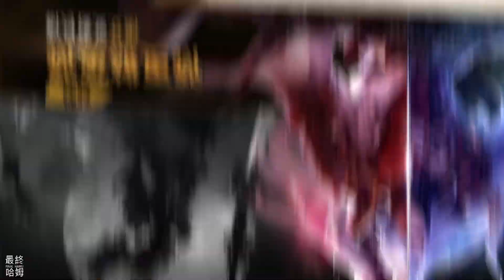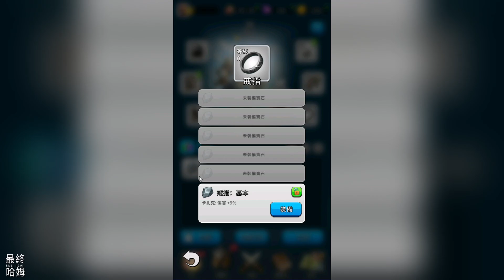《爆炸城堡 TD：魔法倖存者塔防遊戲》 Boom Castle: Tower Defense TD Roguelike 放置型塔防遊戲 | 休閒塔防 獨特的魔法英雄 強大的防禦武器 打造終極防禦隊伍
爆炸城堡 TD 是一款令人興奮的roguelike類型的放置型塔防遊戲，你的任務是生存並保衛你的城堡，抵禦源源不斷的邪惡入侵者。面對殘酷的獸人、亡靈骷髏和冥界惡魔的強大力量。這些被邪惡空虛驅使的黑暗勢力是一個真正的挑戰。不要低估他們。粉碎他們吧！

加入一支強大的英雄隊伍，穿越神秘的土地來抵抗邪惡勢力，並保護像矮人和精靈這樣的盟友的城堡。

**遊戲特色：**

**爆炸般的英雄動作**
在Boom Castle中，準備好迎接爆炸性的興奮和戰略深度吧！每一波敵人都會帶來獨特的挑戰，讓你全神貫注。

**放置型休閒塔防**
體驗終極的放置型塔防遊戲玩法。通過戰略性地選擇和組合技能來釋放魔法戰鬥力量，防禦一波又一波的敵人獸人。

**獨特的魔法英雄**
招募並指揮一支多樣化的強大英雄隊伍。從法師、聖騎士、自然德魯伊、元素巫師和弓箭手英雄中選擇，每個英雄都有獨特的魔法能力來加強你的防禦。

**史詩級 ROGUELIKE RPG**
通過魔法注入和新道具來強化你的英雄。升級他們以在充滿史詩戰鬥和無限可能性的休閒無盡roguelike冒險中存活更久。

**強大的防禦武器**
裝備一系列強大的防禦武器。控制你的主要武器，釋放不同的能力，並使用大炮在驚險刺激的戰鬥中摧毀你的敵人。

**巫師的陷阱**
用獨特的陷阱將戰場轉化為你的優勢。通過放置戰略性陷阱來提高你的生存機會，對抗無盡的敵人群體。

**升級獎勵**
進步並提升每個英雄的技能。強化你的物品、武器、庫存和城堡，以更有效地擊敗魔法敵人。

**卡牌收藏**
解鎖並收集具有強大魔法技能的獨特英雄。提升他們的防禦能力，擴展你的英雄收藏，打造終極防禦隊伍。

你準備好迎接離線、休閒、塔防、roguelike生存冒險了嗎？讓我們引爆吧！